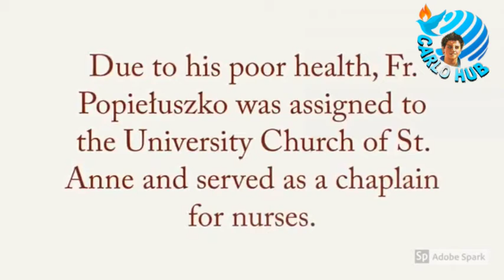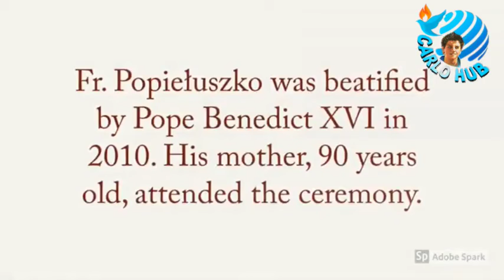BL. Jerzy Popieluszko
Carlo hub